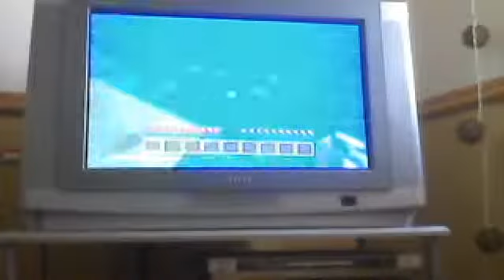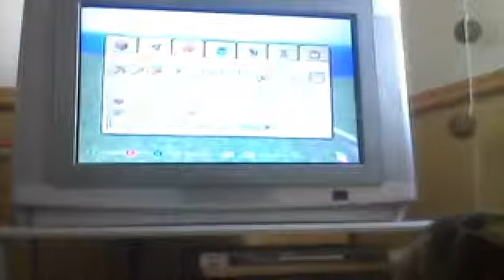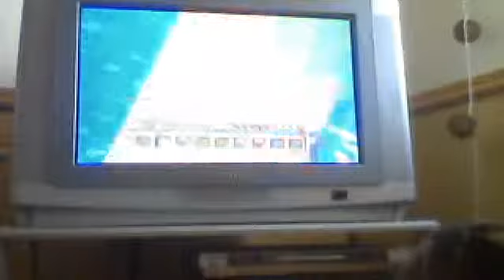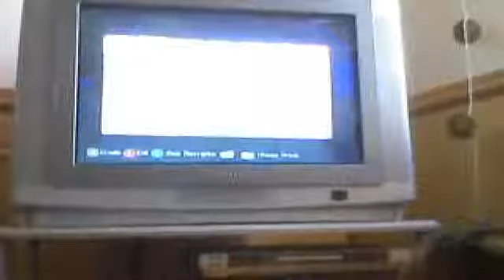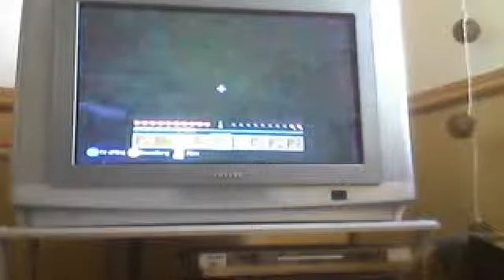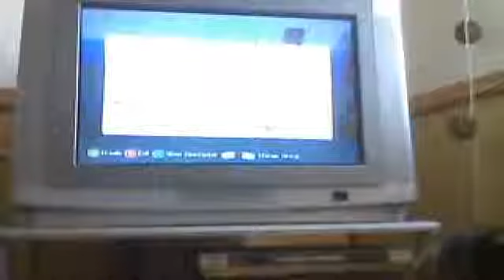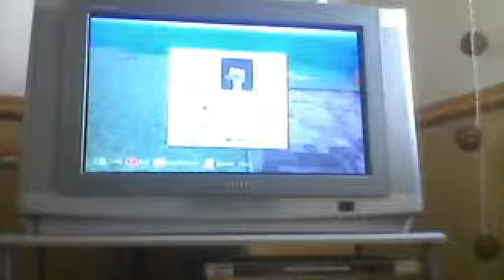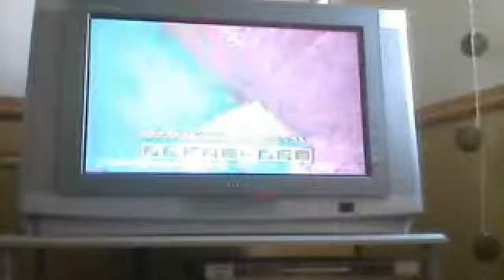Lonely Island HardcoreEdition Pt 1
Seed will be up next Upload